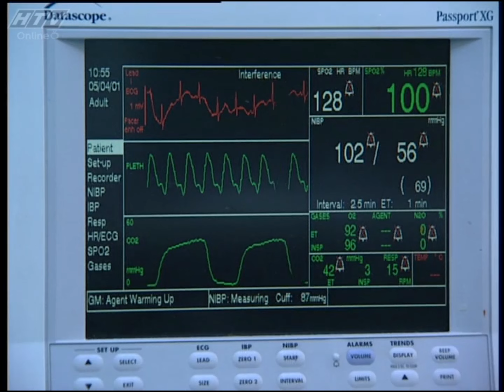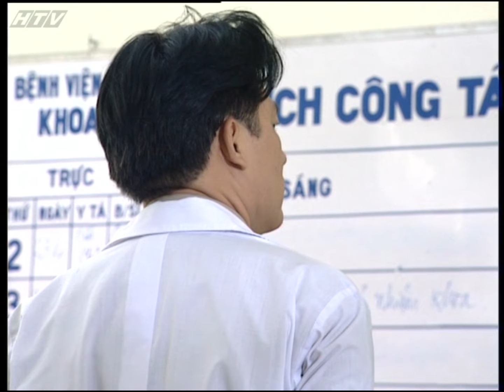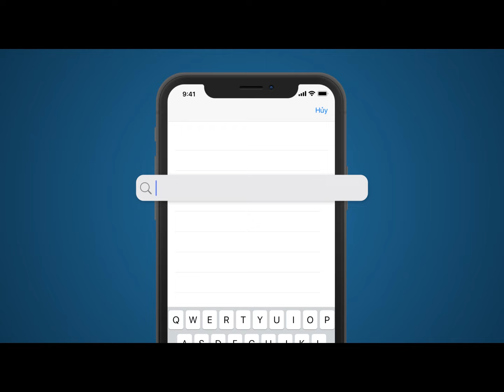Bác Sĩ Trưởng Khoa - Tập 63 | HTV Phim Tình Cảm Việt Nam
Xem Tivi trực tuyến tại HPLUS (HTVC):
✅ Web / Wap mobile :
► Smart TV /STB : Tải HTVC for Android TV